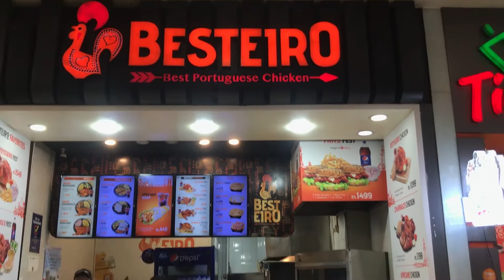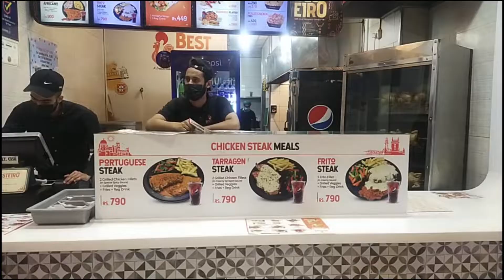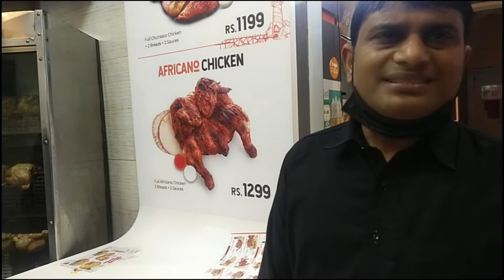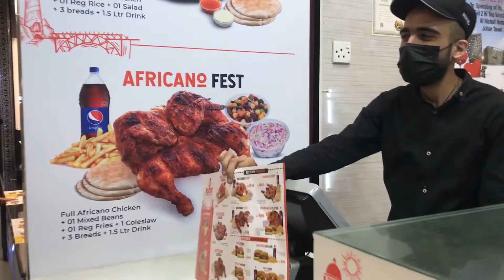Besteiro chicken|Best chicken in Town | Lahore | Food street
OYE hoye hoye food
THANKS..

Hasib Khan